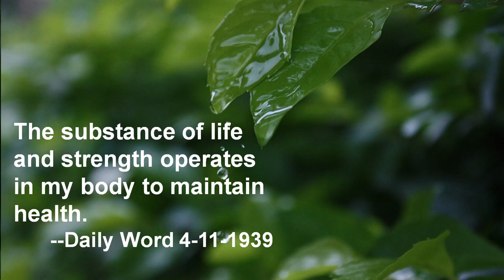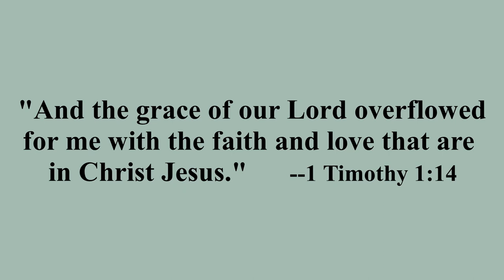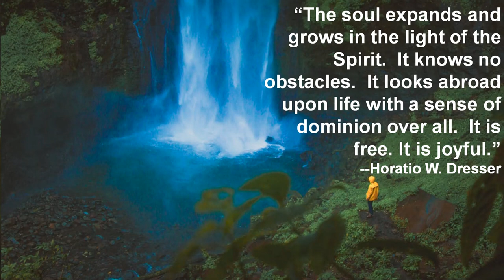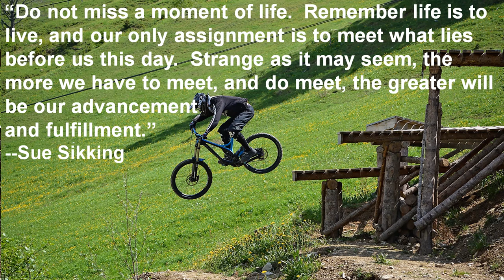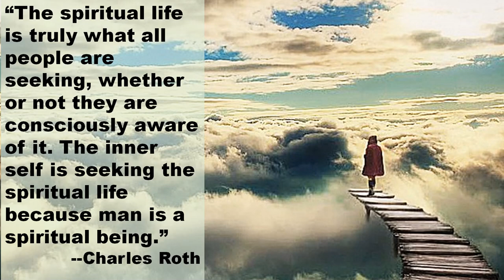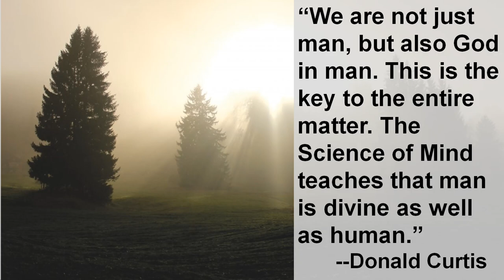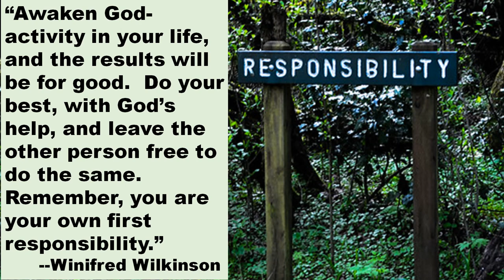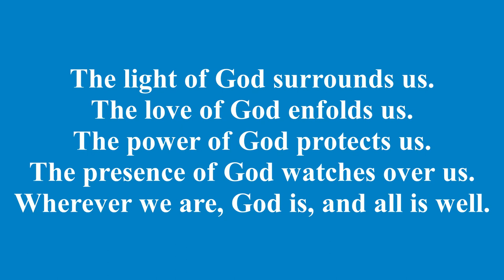03 03 2024